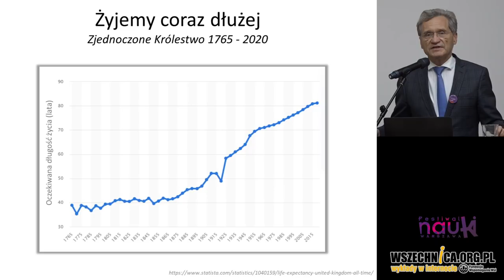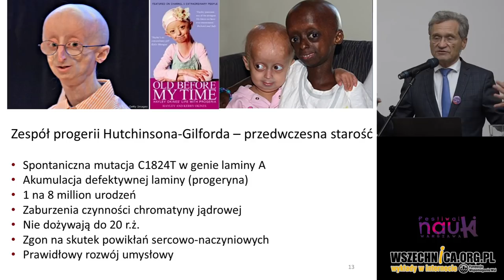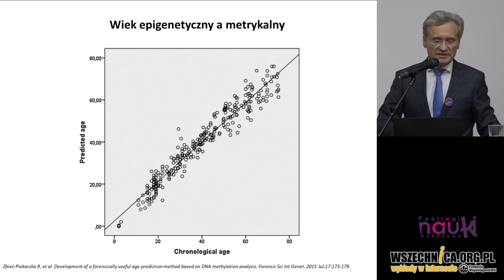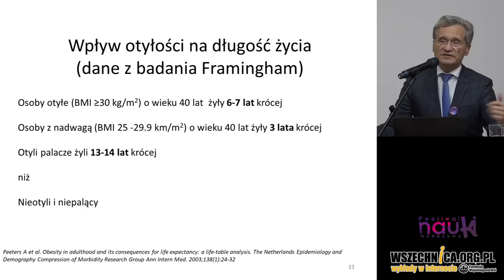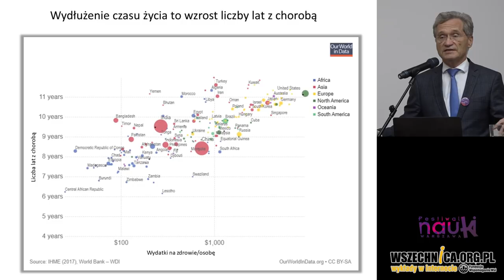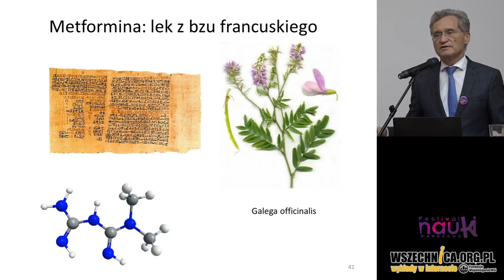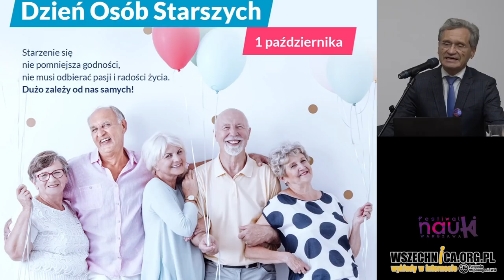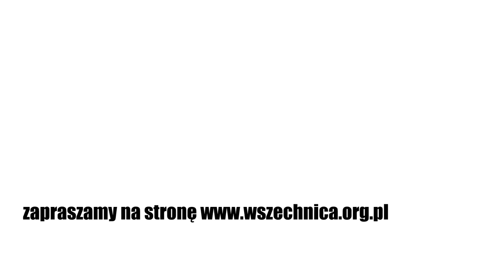Czy żyjemy coraz dłużej? / prof. dr hab. n. med. Zbigniew Gaciong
Wykład prof. dr. hab. n. med. Zbigniewa Gacionga zorganizowany w ramach Festiwalu Nauki w Warszawie [13 października 2021 r.]

Często słyszymy, że już niedługo 100 lat życia nie będzie niczym nadzwyczajnym. Czy rzeczywiście żyjemy coraz dłużej, czy po prostu lepiej leczymy choroby?  Czy można określić długość życia człowieka? Od czego zależy – genów czy tego jak żyjemy? Czy znajdziemy lek na wydłużenie życia?

Wykład zorganizowany w ramach Festiwalu Nauki w Warszawie

Prof. dr hab. n. med. Zbigniew Gaciong – rektor Warszawskiego Uniwersytetu Medycznego, wieloletni kierownik Katedry i Kliniki Chorób Wewnętrznych, Nadciśnienia Tętniczego i Angiologii Wydziału Lekarskiego Warszawskiego Uniwersytetu Medycznego (od 1998 r.) zlokalizowanej w Centralnym Szpitalu Klinicznym Uniwersyteckiego Centrum Klinicznego WUM. Specjalista w zakresie chorób wewnętrznych (I i II stopień) i hipertensjologii.